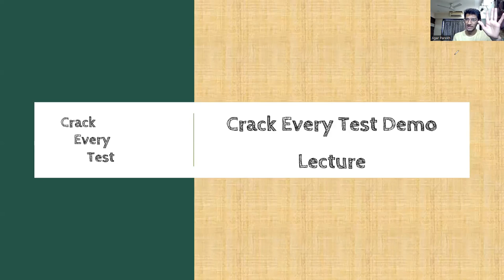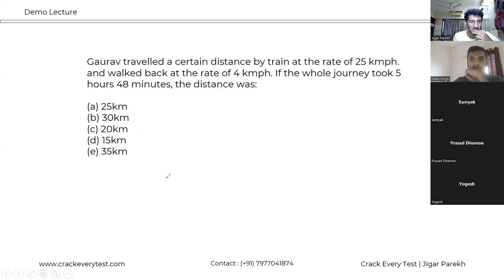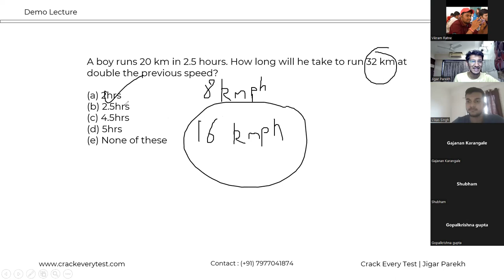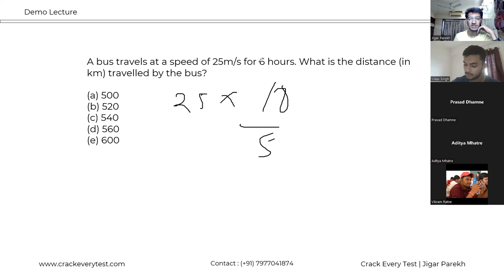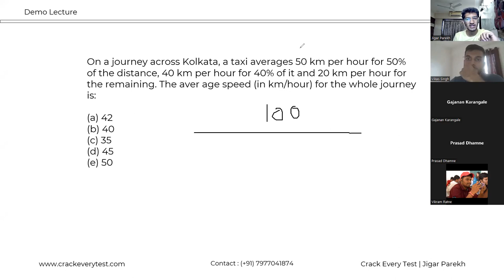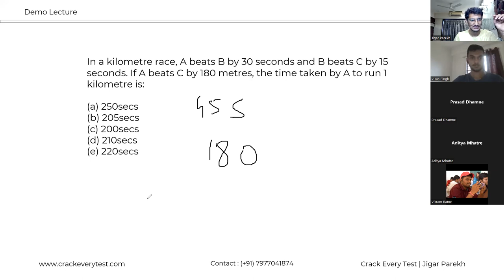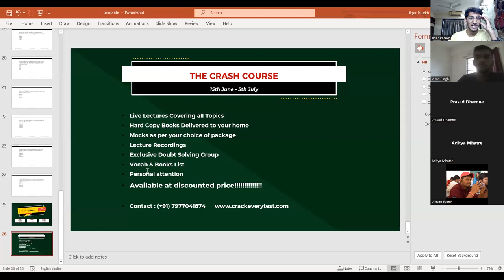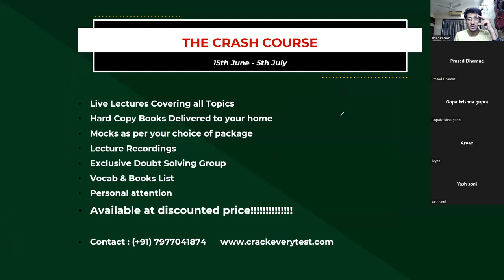Solve Time Speed Distance Under 1 Minute | Crack Every Test Demo Lecture | 99.99 %iler Jigar Parekh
This Video is for you if you are stuck at a job with no signs of growth or are unhappy with the amount you are earning but are worried that if you do not clear CET/CAT you will end up wasting a year.

We at crack every test will show you the right way!

We have sent over 22 students to the top 2 MBA Colleges in Maharashtra.
Come join us and reach your dream college

Know what it takes to reach you dream college and what all is crucial for your preparation.

Lectures included in our course-

QUANTS:
Speed Maths
Averages Percentages
Surds Indices, Number System
SI CI
Ratio Proportion & Partnership
TSD
Time & Work
Simplification, LCM HCF
Profit & Loss
Data Sufficiency
PnC
Probability
Linear Equations
Problems on Ages
Geometry & Mensuration
Quadratic Equations
Clocks & Calendars
Number Series

DATA INTERPRETATION (DI):
DI FIB Basic
DI Caselets Basic
DI Visual Basic
DI FIB Advance
DI Caselets Advance
DI Visual Advance

VERBAL ABILITY:
Grammar Basics 1
Grammar Basics 2
Grammar Basics 3
Sentence Correction
RC
Vocab & Cloze Test
Para Jumbles

LOGICAL REASONING:
Circular Basic
Tabular Basic
Linear Basic
Circular Advanced
Tabular Advanced
Linear Advanced
Critical Reasoning Inference
Critical Reasoning Assumptions
Critical Reasoning Conclusions
Critical Reasoning Arguments
Critical Reasoning Cause & Effect
Critical Reasoning Course of Action
Decision Making
Input-Output
Syllogisms
Direction
Family Tree
Inequalities
Coding - Decoding
Alpha-Numeric Series

ABSTRACT REASONING:
Odd man out
Abstract Series
Misc. Abstract

The Crack Every Test 2022 Full Course includes

1.) Daily Live lectures to teach you the best methods to solve all sections in entrance exams. Also recorded sessions on the official Crack Every Test android application and also an all new desktop software.

2.) Daily timetable to study to make sure you are on track and make sure the prep keeps improving.

3.) Regular Tests to check students' progress.

4.) Consolidated and refined study material for your practice.

5.) Separate Sheets with questions for each live lecture (apart from the books)

6.) Updated mocks (as per your choice of package.)

7.) ONE-TO-ONE COUNSELING FOR ALL STUDENTS to help you boost your score and optimise your preparation the way it best suits you.

8.) Special analysis and test-taking strategy lectures to boost your test-taking skills.

9.) Special sessions to improve your spoken English, grammar, and communication skills so you can not just perform in GDPIs, but also be at the top of your game when studying at your dream college.

10.) A special book Club only for registered students to help you improve your English language skills.
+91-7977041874